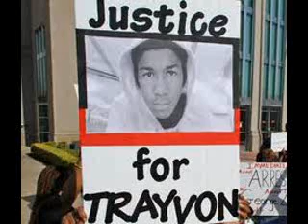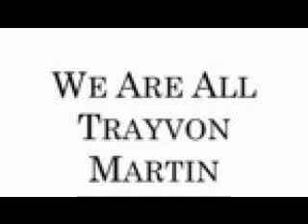Justice For Trayvon Martin "Raise Up" The Million Hoodie March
Produced By Sir Nell The Wiz
For The Trayvon Martin Justice Movement
If we don't fight for our rights, we will lose the one's we have left